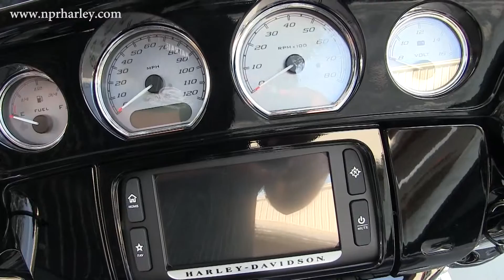2016 Harley Davdison FLHXS Street Glide Special for sale New Port Richey Florida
2016 Harley Davdison FLHXS Street Glide Special for sale Florida
Contact New Port Richey Harley at 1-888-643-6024. For more information on Price, Colors, Specs and Reviews

We're Located Just North of Clearwater and St. Pete and West of Orlando and Lakeland.

NPR
G16215